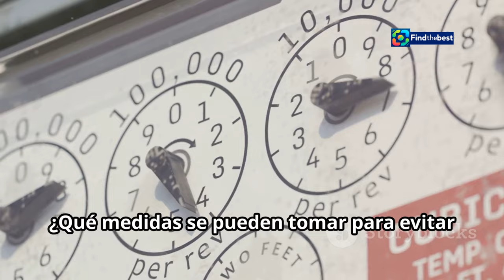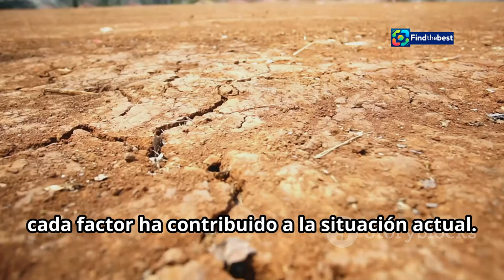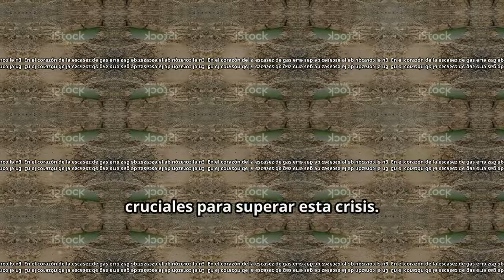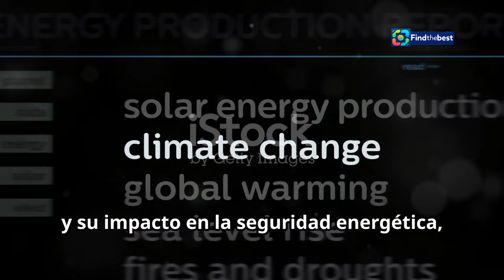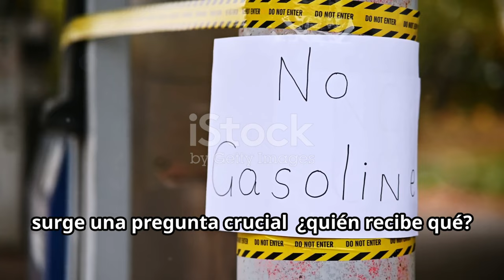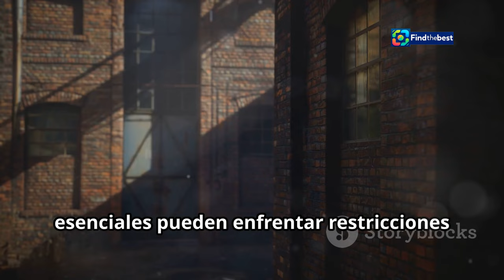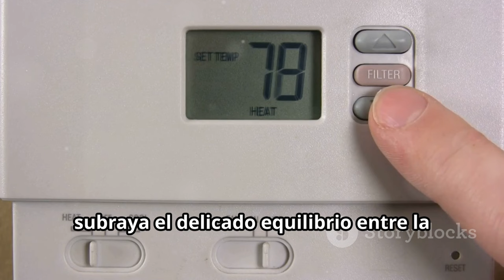**Racionamiento de Gas en Colombia: ¿Quiénes se Salvan? | 2024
OUTLINE:
00:00:00 A Looming Crisis
00:02:30 The Why Behind the Shortage
00:04:50 Dates and Measures to Remember
00:06:07 COP27 and Colombia's Energy Crisis
00:08:27 Who Gets What? Prioritizing Gas Distribution
00:09:34 The Human Cost of Rationing
00:10:51 What Lies Ahead? Navigating Colombia's Energy Future

**Category:**
News & Politics

Este puente en Colombia enfrentaremos un **racionamiento de gas** que afectará a muchos, pero ¿quiénes se salvan? 😱💔 Desde el 31 de octubre hasta el 4 de noviembre, el país experimentará cortes en el suministro de gas debido a la sequía que ha impacting nuestra región. 🌧️❌

👉 En este video, analizamos:
1️⃣ Las razones detrás del racionamiento.
2️⃣ ¿Qué usuarios tienen prioridad? 🏠👥
3️⃣ Impacto en la economía y en la vida diaria. 💰🛠️
4️⃣ ¿Qué decisiones se están tomando en la COP16 para mitigar esta crisis? 🌍🤝

**Description (English):**
🌟 Hello everyone! 🌟

This holiday weekend, Colombia will face a **gas rationing** that will affect many, but who will be spared? 😱💔 From October 31 to November 4, the country will experience cuts in gas supply due to the drought impacting our region. 🌧️❌

👉 In this video, we analyze:
1️⃣ The reasons behind the rationing.
2️⃣ Which users have priority? 🏠👥
3️⃣ Impact on the economy and daily life. 💰🛠️
4️⃣ What decisions are being made at COP16 to mitigate this crisis? 🌍🤝